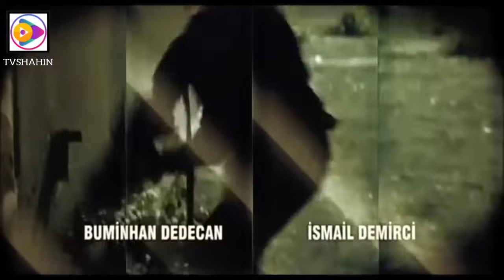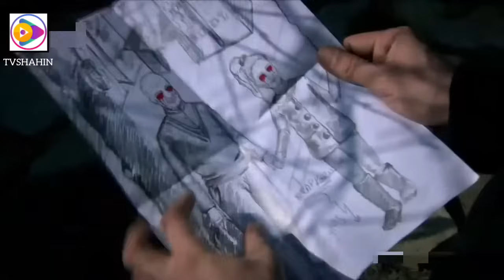سریال وادی گـــــــــرگ هـا فصـــل هفتم قسمت ۴۹ Wadi Gorgha 49 Episodn 7 season ( HD)